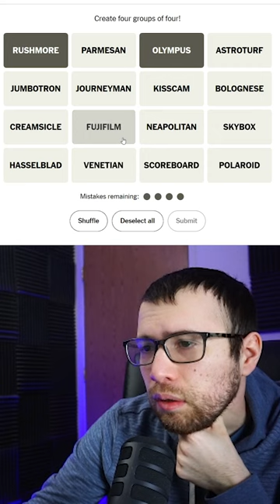This CONNECTIONS hurt my brain... "Connections" - March 20 (Find the Categories)